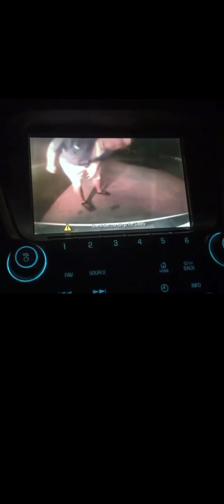December 27, 2020